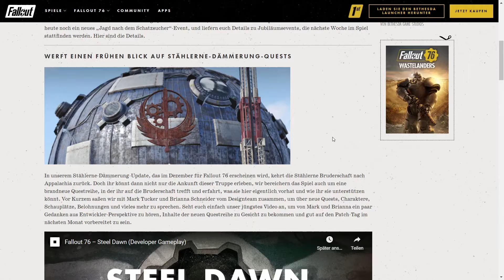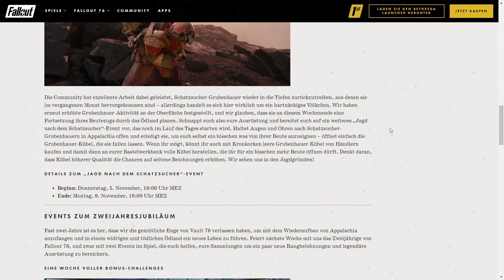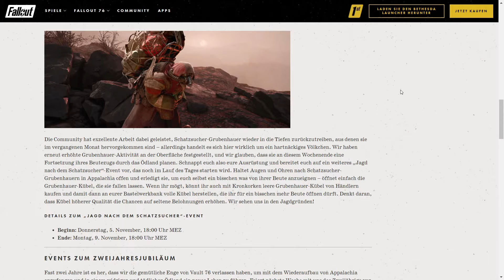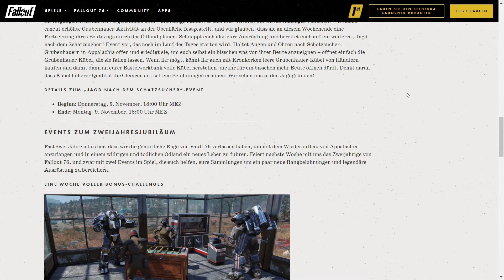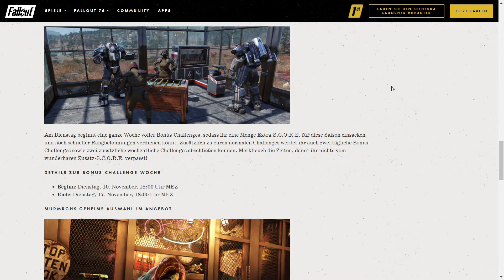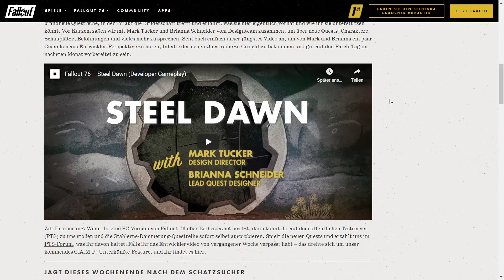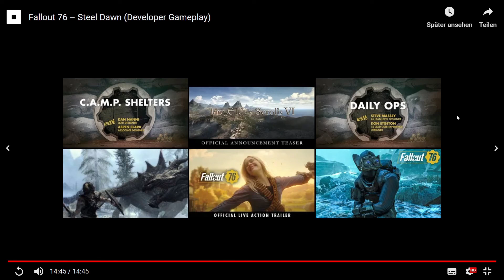FALLOUT 76 AUS DEM VAULT – STÄHLERNE DÄMMERUNG ENTWICKLERVIDEO & NOVEMBER EVENTS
Hier mein neuer PC der noch in der fertigung ist. Hier könnt ihr euch aich die teile selber holen wenn es euch gefällt.
Ram: 16 GB Kit Crucial Ballist Sport
Gehäuse und netzteil ist so eine sache. Aber wenn ihr dennoch auch das wissen wollt fragt einfach den da ist es immer schwer für jeden eine einzelne empfehlung zu geben da es immer auch auf die besonderen bedürfnisse des einzelnen geht.

Steam: budzich4

ROE: MVGamer2604YT
GTA Online:    eurotracker1984

MP Gaming Treff:     Der Server Für alle Gamer auf allen Plattformen.

Stream Partner auf YouTube

AMD Ryzen 5 2600 6x 3.40GHz So.AM4 BOX
16 GB DDR4 Ram
4GB KFA2 GeForce GTX 1650 Super EX 4GB 128-bit GDDR6
DVD Combo Laufwerk
256GB SSD + 3TB Festplatte